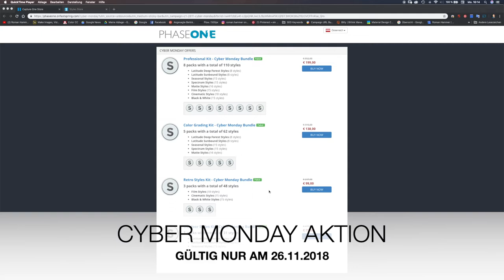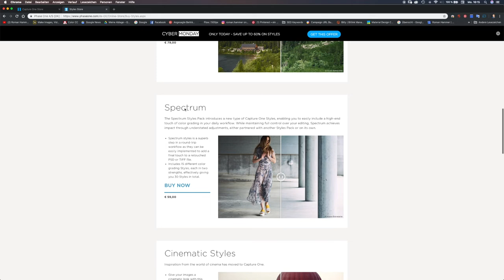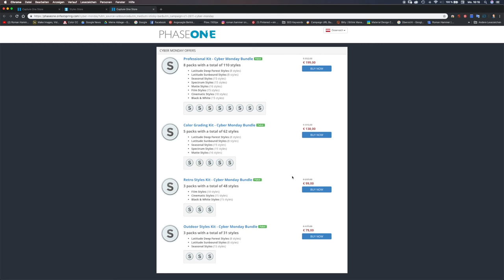CyberMonday bei Capture One Styles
! DIE AKTION IST NUR GÜLTIG AM 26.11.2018!!!

**COMMUNITY-PREISVORTEIL FÜR DICH**

­ captureone12 captureone captureonetutorialdeutsch captureone12 captureone captureonetutorialdeutsch Erhalte jetzt direkt News und Tutorials zu Capture One Pro via Telegram Channel

Bald schon wird Capture One Pro 20 präsentiert, sicher dir jetzt schon dein Bonus-Upgrade beim Kauf einer Capture One 12-Lizenz:
✅ Capture One Pro Fujifilm | JETZT für 149€ + GRATIS BONUS UPGRADE auf Capture One 20
✅ Capture One Pro Sony | JETZT für 149€ + GRATIS BONUS UPGRADE auf Capture One 20